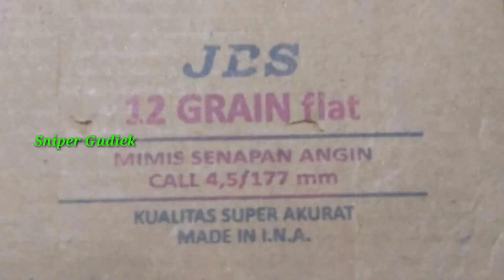tes rivew unit predator full up milik konsumen dari sulawesi